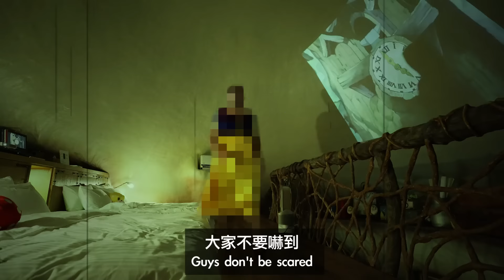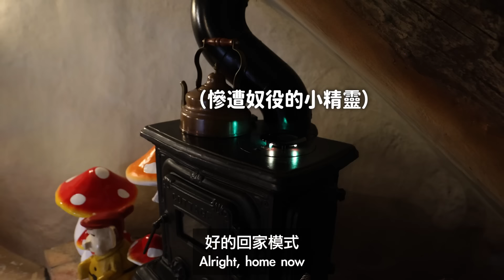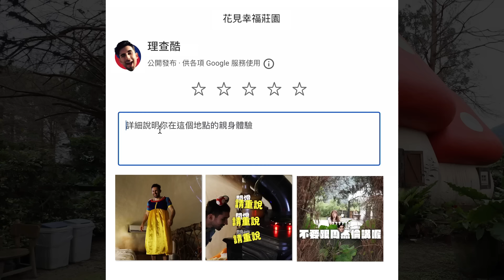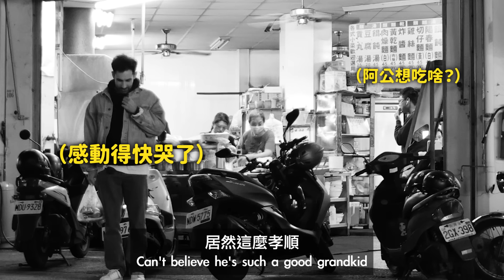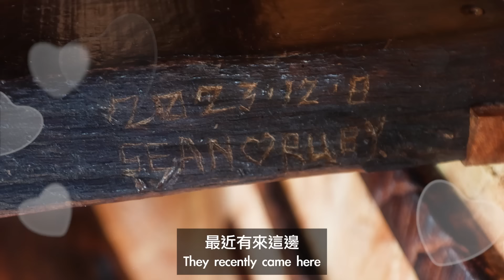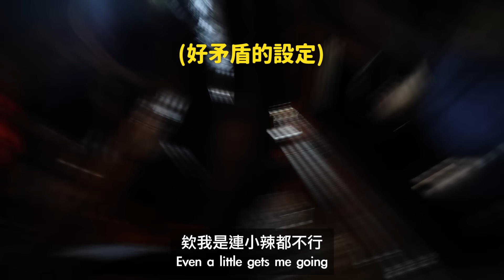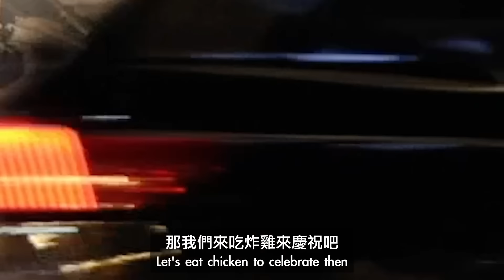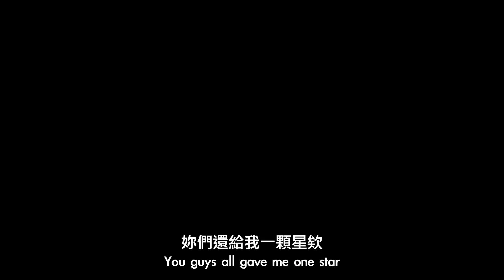🍄蘑菇屋？🏰霍爾城堡？法國人住台灣最奇怪民宿？！THE WEIRDEST AIRBNBS IN TAIWAN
🎉法國銷售第一的 Emma床墊 母親節折扣最低五五折!

❤為花蓮加油 · 用行動支持!
💤德國Emma瞭解到台灣花蓮於2024/4/3發生強震，決定聯手招募大家一起募款
⏰自4/3開始至4/30，凡購買任Emma 商品，德國Emma 將捐出訂單金額的5%給財團法人賑災基金會，為台灣重建家園盡一份力!

大家知道台灣有很多特殊民宿嗎？🏠
我環島找了台灣最特別最有特色的Airbnb介紹給大家
結果真的被嚇死了！🤯